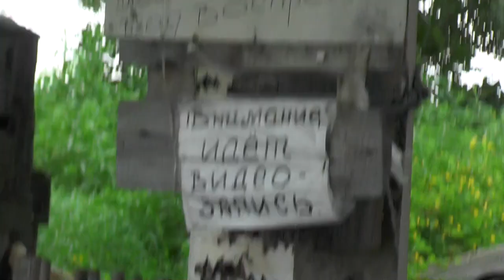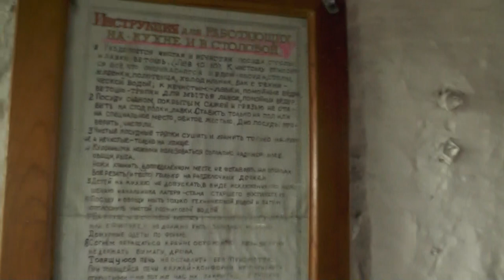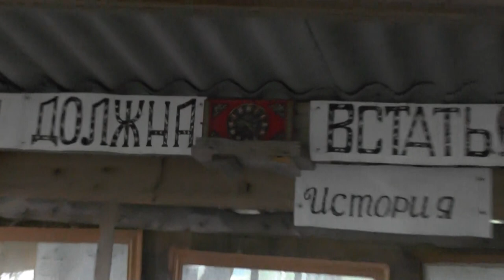О. Иоаким посетил дежурную полицию возле православного лагеря стана. 20. 07. 2016